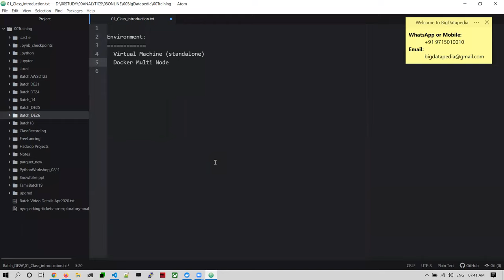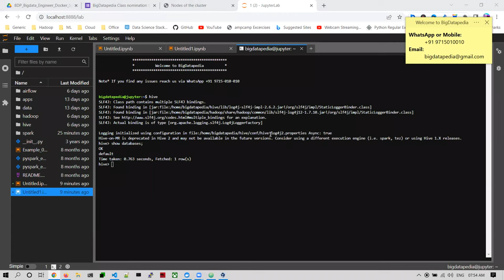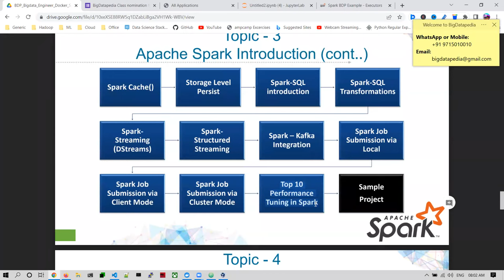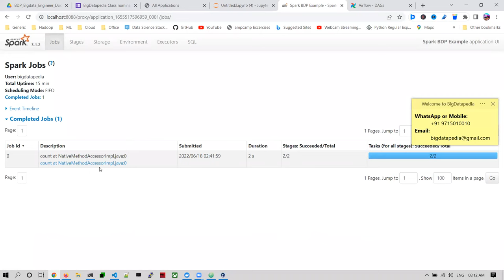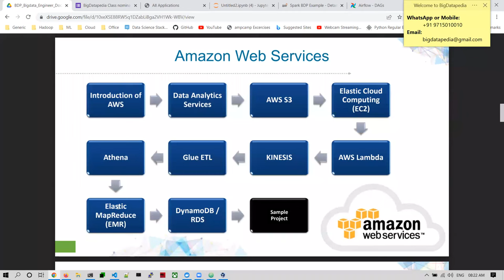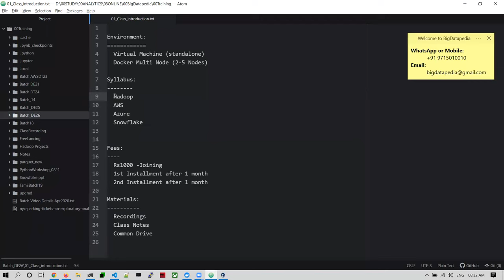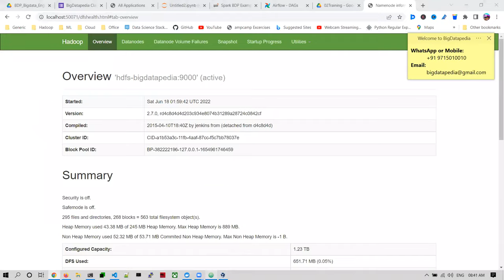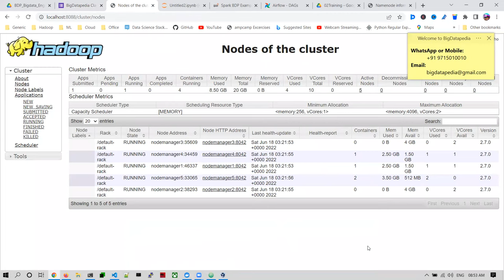Day 1 Tamil Batch - Full Stack Data Engineer Bigdata Docker AWS Azure Snowflake Intro - June 22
Full Stack Data Engineer | Bigdata with Multinode | Docker | AWS | Azure Snowflake - Tamil June-2022

Topic: DE26 Full Stack Data Engineer Tamil June 2022
Time: 18-June-2022 07:30AM - 09:30AM IST
Language: Tamil

Hadoop 3x
Spark 3x
Docker
AWS
Azure
Snowflake
Hive
Kafka
Cassandra
Airflow
Python

*Course offered:*
1) Bigdata+Docker
2) Bigdata+Docker+AWS
3) Bigdata+Docker+Azure
4) Bigdata+Docker+Snowflake
5) Full Stack Bigdata (All Topics)

*1. Spark interview Questions with Answers*

*2. Bigdata Interview Questions with Answers*